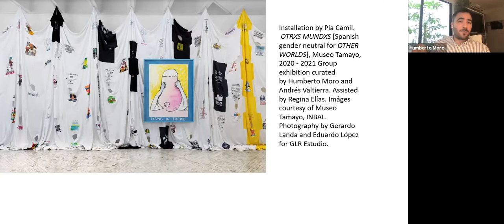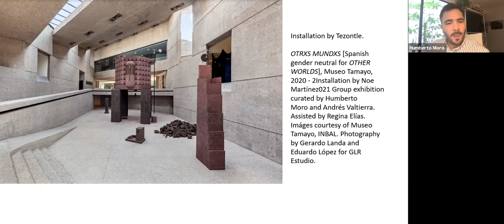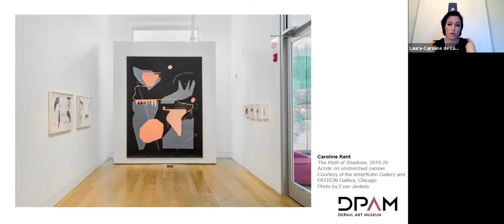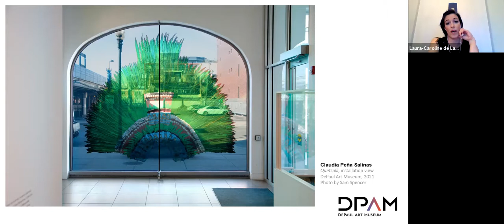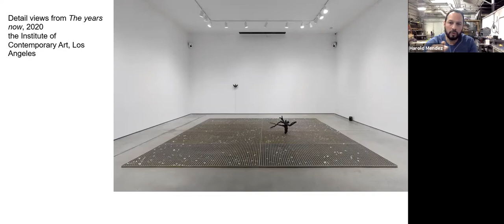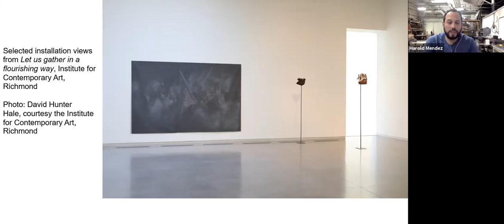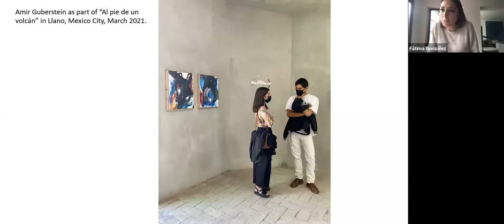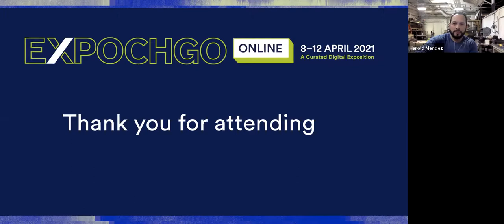Panel | Exhibiting Latinx Artists in an International Field: Connecting Mexico City + Chicago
Join Laura-Caroline de Lara (Interim Director, DePaul Art Museum) in conversation with Humberto Moro (Deputy Director and Senior Curator, Museo Tamayo), a member of Museo Tamayo’s young collectors circle Fátima González (Co-Founder González Jassan), and artist Harold Mendez who currently has work in DePaul’s recent exhibition LatinXAmerican on the challenges of representing Latinx communities on an international scale, and the many connections between artists living and making work between Mexico City and Chicago.